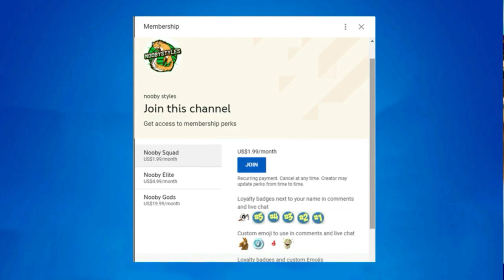ALL NEW FREE FORTNITEMARES REWARDS - HOW TO COMPLETE FORTNITEMARES CHALLENGES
in this Fortnitemares Quests video in October 2021 on ps5 Xbox one Xbox series X pc Nintendo Switch and & . Mobile iOS & Android in Fortnitemare Chapter 2 season 8 free rewards or Fortnitemare 2021 season 8 chapter 2 will be cool and All fortnitemares challenges guide in How to complete all fortnitemares challenges guide and fortnitemares 2021 trailer with fortnitemares 2021 release date as part of Chapter 2 Battle pass and New fortnitemares 2021 countdown Fortnite with fortnitemares 2021 skins  Fortnite skin as if fortnitemares 2021 update and fortnitemares 2021 music has Fortnite season 8 battle pass and fortnitemares 2021 save the world in Fortnitemare is easy in Chapter 2 Season 8 fortnitemares 2021 michael myers is easy and Fortnite halloween 2021 is Fortnitemares Challenges and  fortnitemares challenges will be cool Edit styles. Hopefully you guys enjoyed this video! Unlock secret skin update event live fortnitemares item shop maybe!

I hope you guys have a good day!